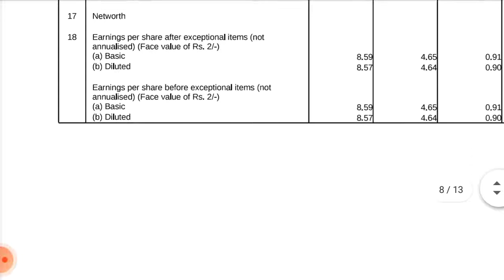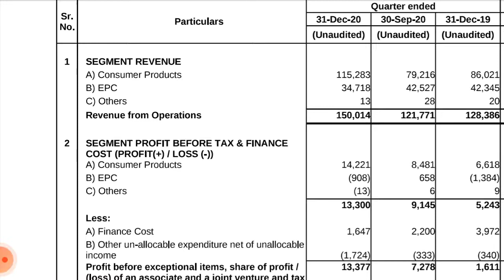Bajaj electricals q3 results 2021 !! Bajaj electricals share Target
Growth of income profit and its share in the market as per the results and department of Bajaj electricals for the third quarter 2021